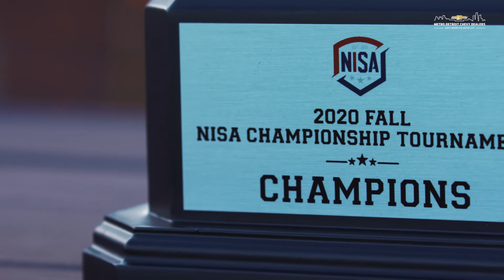Metro Detroit Chevy Dealers Match Recap v Oakland Roots - 10.2.20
In its first season as a fully professional club, Detroit City FC took home its first NISA Championship with a 2-1, second-half comeback over the Oakland Roots. Shawn-Claud Lawson knotted the match in the 65th minute with his fourth goal of the tournament - he would go on to win the Golden Boot. In the 84th, with extra time looming, Ryan Peterson took the long pass from Steve Carroll and chipped one over the Roots' keeper for the Club's first professional title and first for the city of Detroit since 2008.